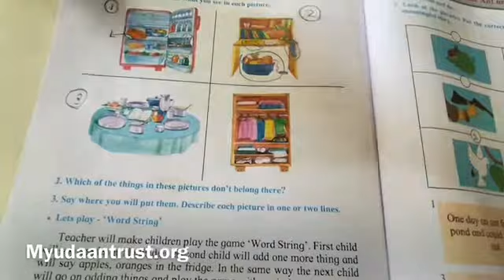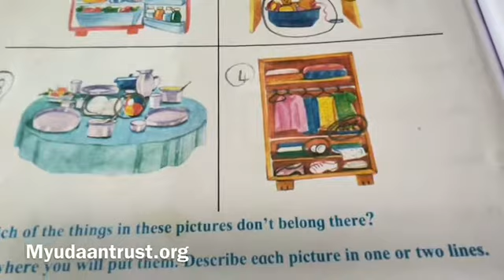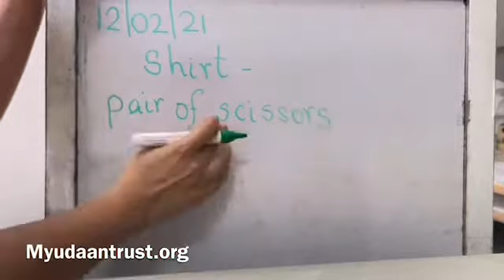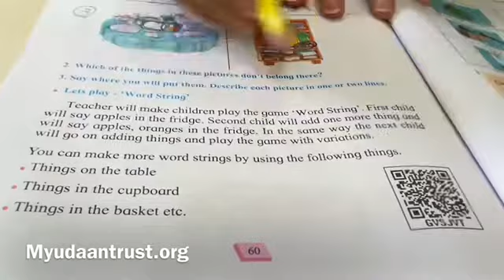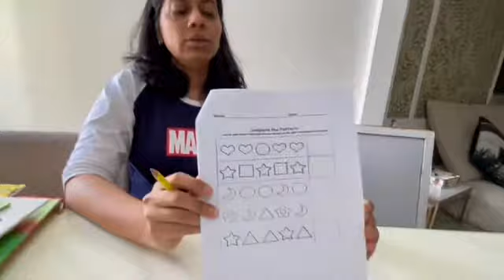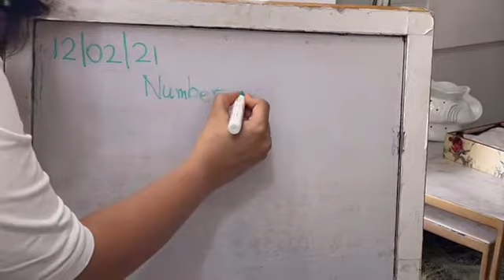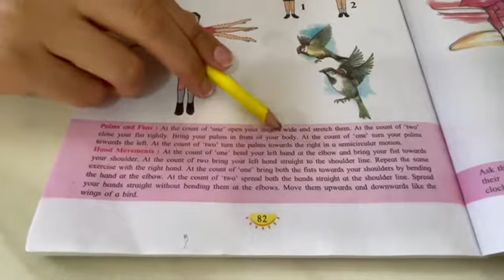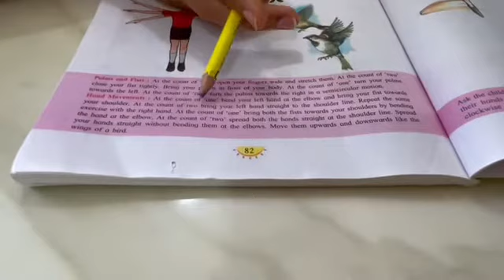SSC - English, Maths and EVS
English- A Place for Everything and Everything in its Place, Worksheet - pg 5, Maths - Number names 51-100, EVS - Dance - Hands And Fists and Hand Movements